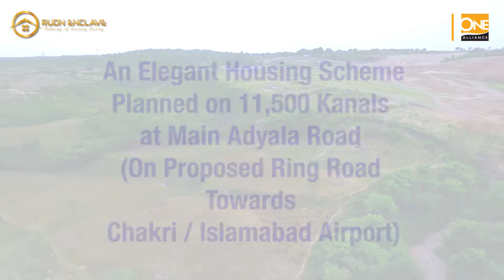RUDN Enclave Rawalpindi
RUDN Enclave